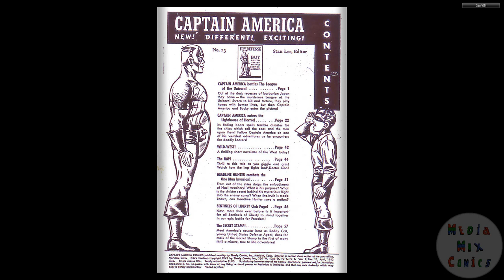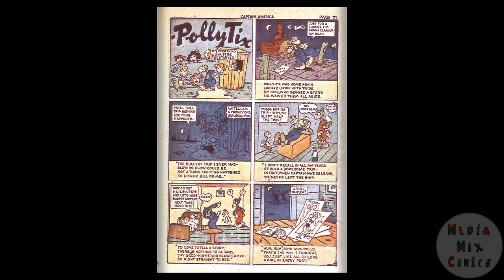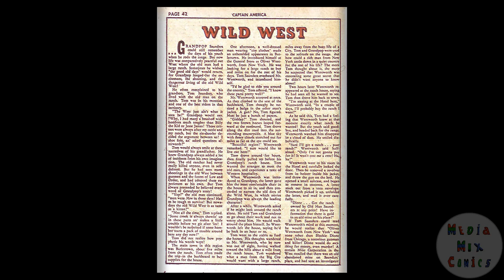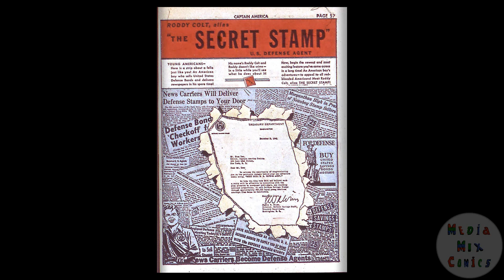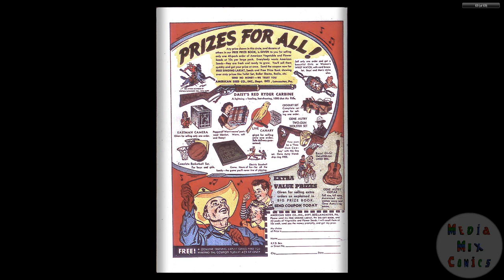194204 Captain America Comics v2 013